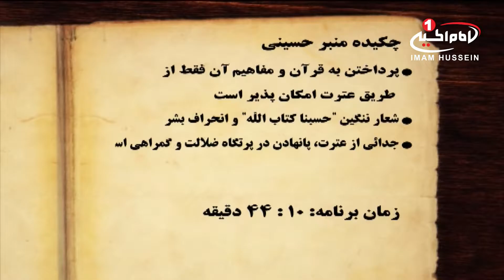منبر حسینی(9): هدایت و سعادت از راه قرآن و عترت، حجت الاسلام و المسلمین شیخ حسین تهرانی، قم، 1434ق